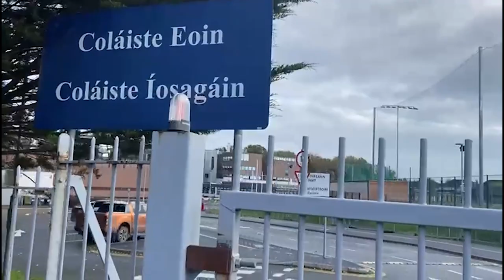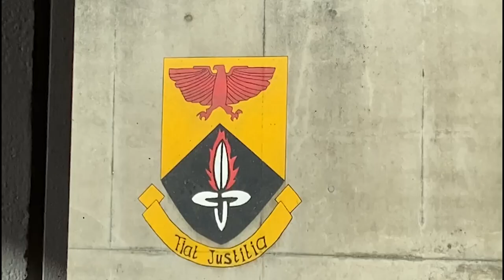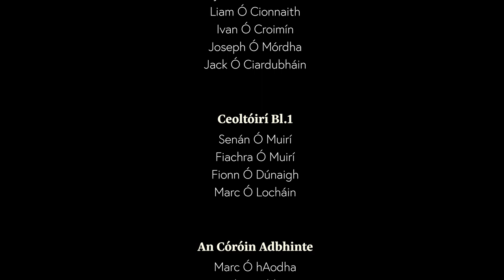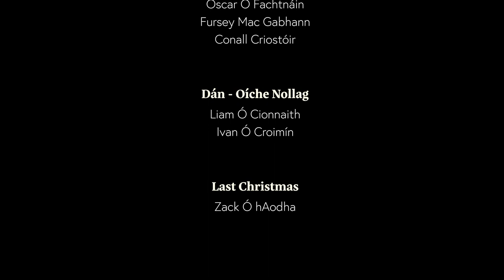Ceolchoirm na Nollag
00:00 Tús
00:11 Na Captaen
01:28 Sa Stábla sa Mháinséar
02:40 Oíche Ciúin
04:20 An Córóin Adbhinte
06:03 Don Oíche Úd i mBeithil
07:28 Dán - Oíche Nollag
08:27 Last Christmas
11:55 Deck the Halls
12:39 Is Mise Coláiste Eoin
14:58 Focal ón bPríomhoide
16:30 Críoch